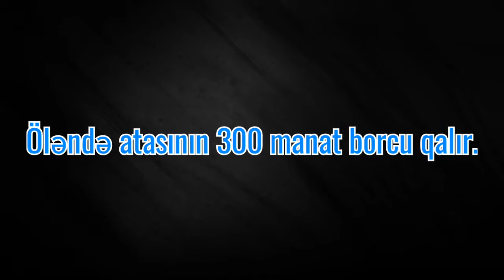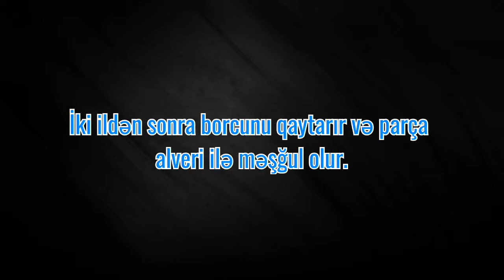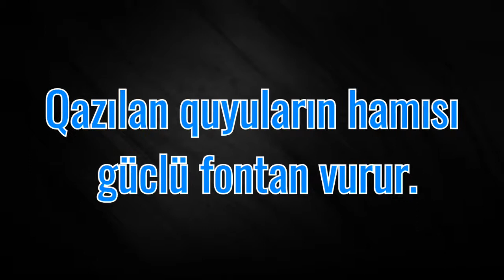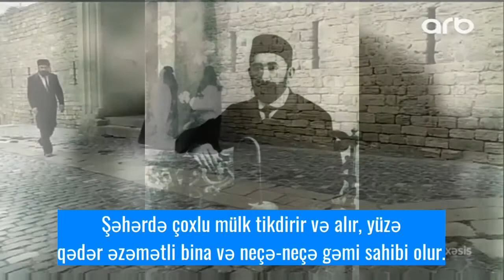Bakıda 98 bina tikdirən xeyriyyəçi - Ağa Musa Nağıyev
Ağa Musa Nağıyev